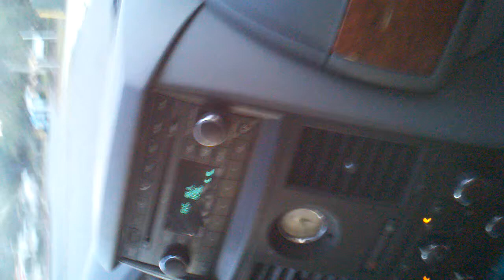funny cute Seamus & Scott singing for Holly.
Funny kids singing party in the USA, Miley